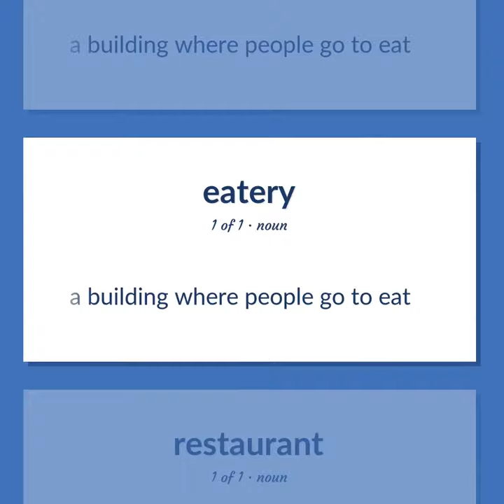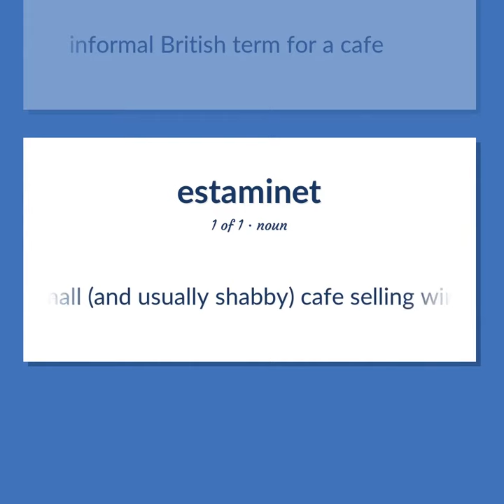Cafe - 15 English Vocabulary Flashcards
CAFE meaning. Following our free educational materials, you learn English in a great way with ease and efficiency.